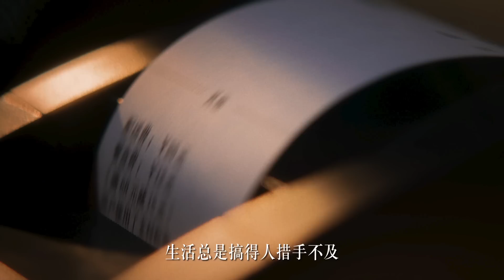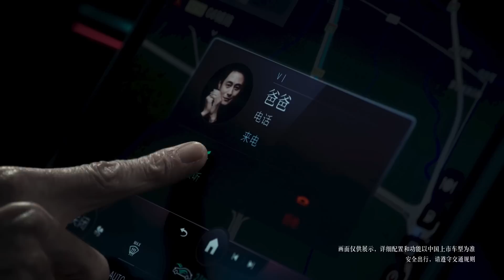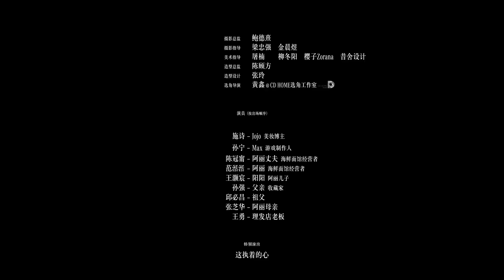2021 Mercedes-Benz CNY Campaign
Chinese New Year is all about love and connection. For their 2021 CNY campaign, Mercedes-Benz partnered with our Beijing team to release an emotional film directed by no other than Wong Kar-wai.